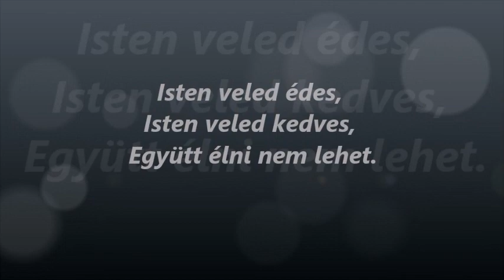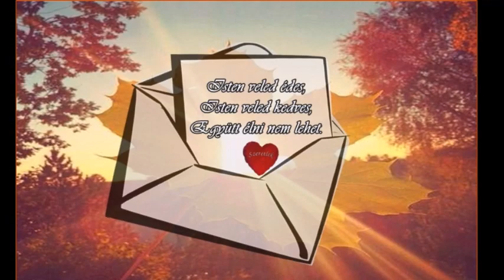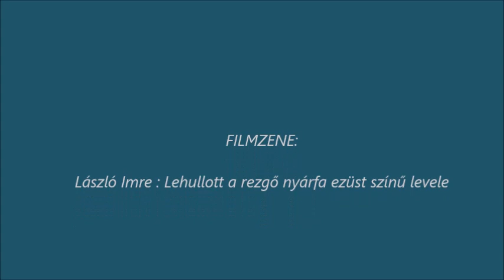László Imre : Lehullott a rezgő nyárfa ezüst színű levele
RÁCZ PÁL 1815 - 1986. - LUKÁCSY SÁNDOR 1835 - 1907 ..

Lehullott a rezgő nyárfa ezüst színű levele.
 Hogy lehullott, elsodorta azt az ősz hideg szele.
Rá volt írva egy levélen, rózsámtól az üzenet,
Isten veled édes, Isten veled kedves,
 Együtt élni nem lehet.